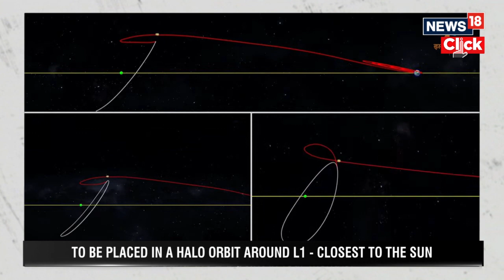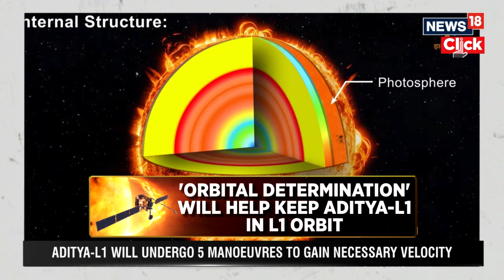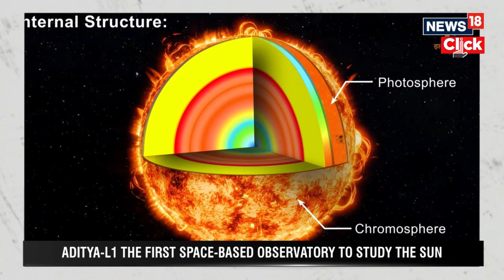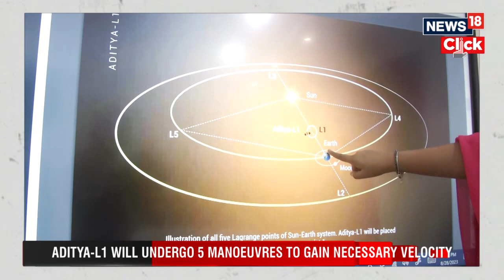Aditya-L1 Updates | India's Solar Mission To Unravel Mysteries Of The Sun | English News | N18V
Aditya-L1, India's first space-based mission to study the Sun, successfully performed its second Earth-bound manoeuvre the Indian Space Research Organisation (ISRO) said. The process for the satellite’s final placement at the L1 point will require a series of intricate manoeuvres - with the first one being performed on Sunday.
n18oc_news